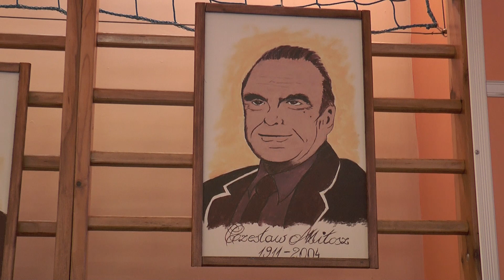Trzcianka: Nadano imię i sztandar szkole